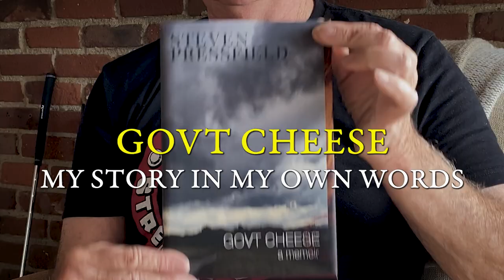Govt Cheese: a memoir Signed Copies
Still a few signed hardcover copies available through my website.